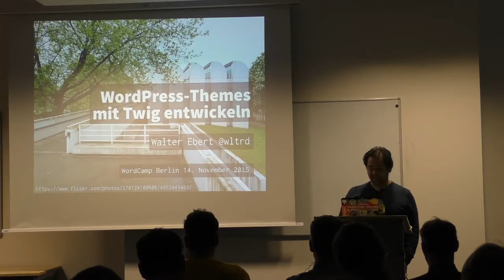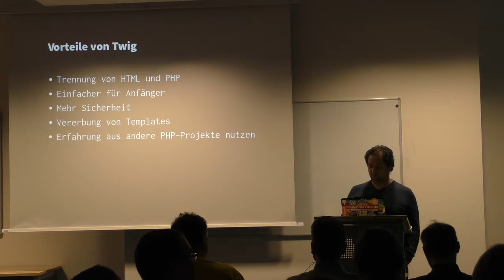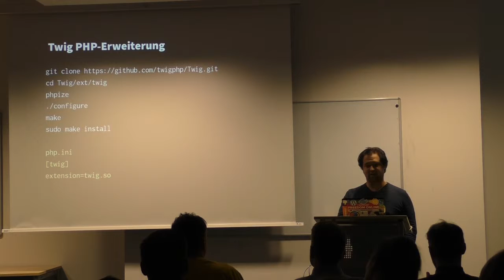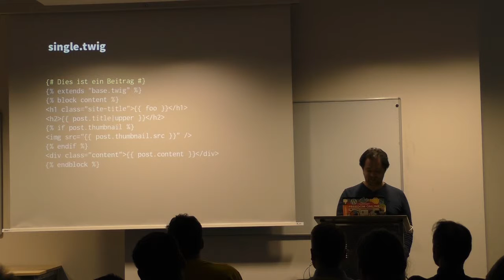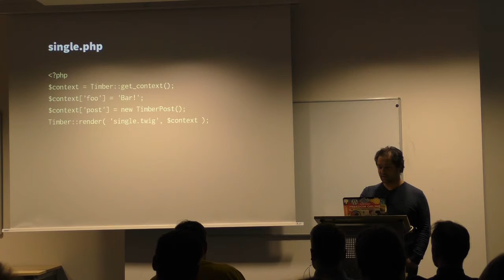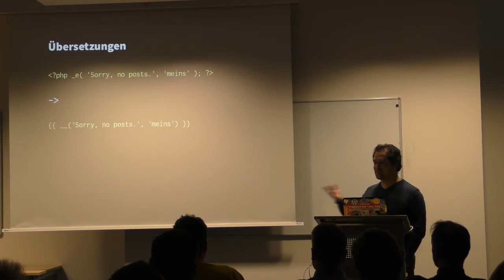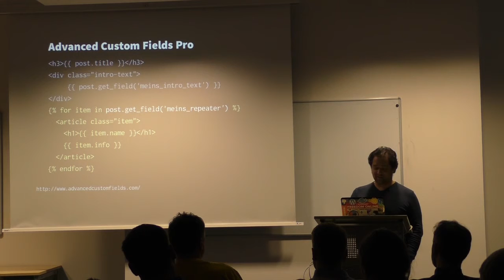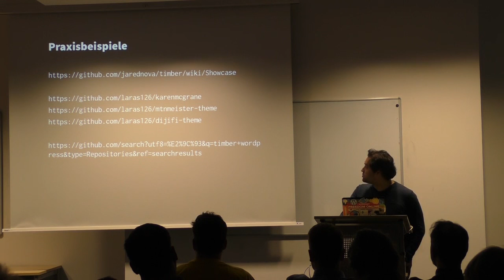Walter Ebert: WordPress-Themes mit Twig entwickeln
Twig ist eine Template-Engine für PHP, die schon in vielen Open-Source-Projekten eingesetzt wird. Diese Session wird erklären wie man Twig in WordPress-Themes nutzen kann und welche Vorteile dies mit sich bringt.